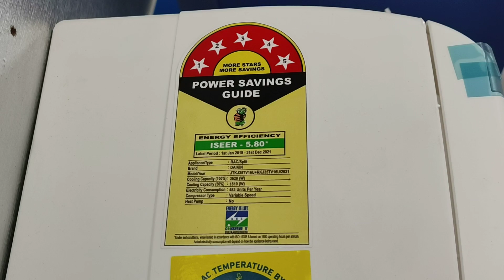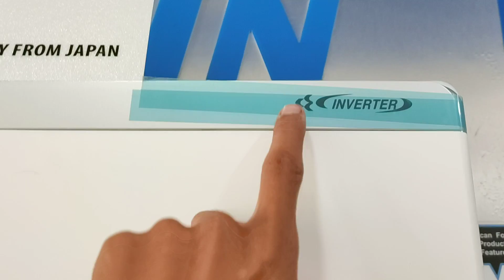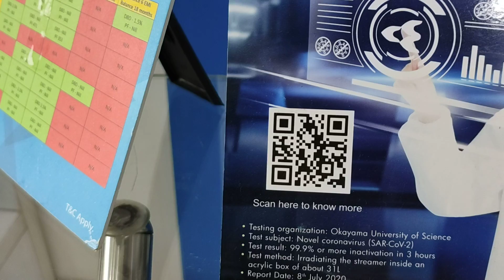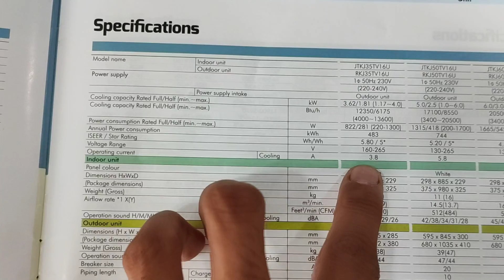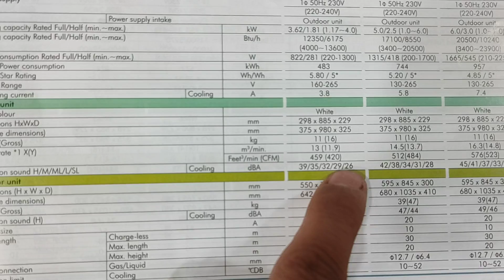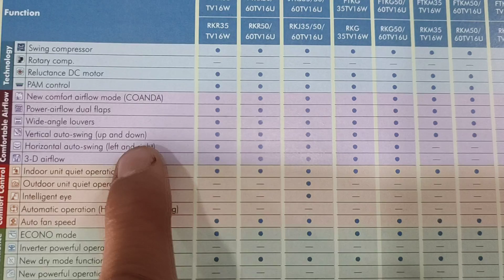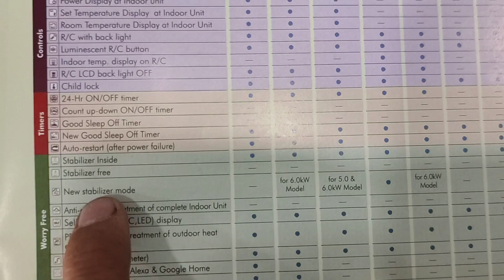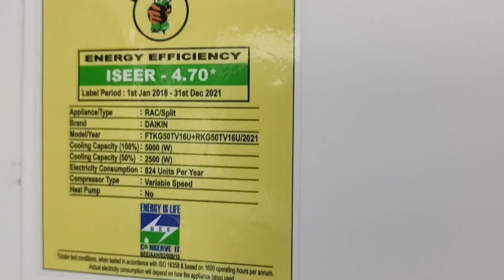Highest ISEER 5.80 Daikin JTKJ, FTKZ FTKF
Daikin make best air conditioning
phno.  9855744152